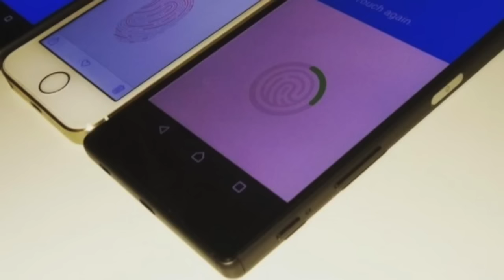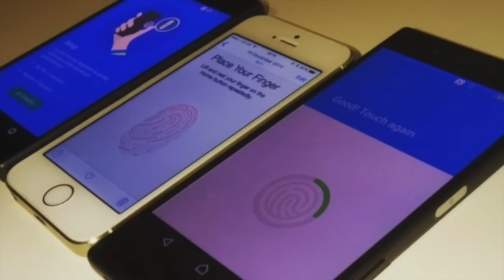Xperia C5 e M5, iPhone 6S, Xperia Z5 e mais no Diário 4GNews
O Diário 4GNews é um resumo daquilo que mais precisas de saber sobre tecnologia. Para ficares a par de tudo que se falou no vídeo em pormenor vê os assuntos abaixo:

Assuntos:
Será este o Sony Xperia Z5 e Xperia Z5 Compact com leitor de impressões digitais no…

Novo Huawei ATH-AL00 certificado na TENNA com câmara em formato slide

Apple já não lidera no mercado Chinês, Xiaomi em primeiro e Huawei logo a seguir

Os primeiros vídeos e fotos “hands-on” dos Sony Xperia M5 e Xperia C5 Ultra

Protótipo do iPhone 6S cai em leak indicando mais que será mais grosso que o iPhone 6

⇩ LINKS DA 4GNews ⇩
✖ Preiscope: 4GNewspt